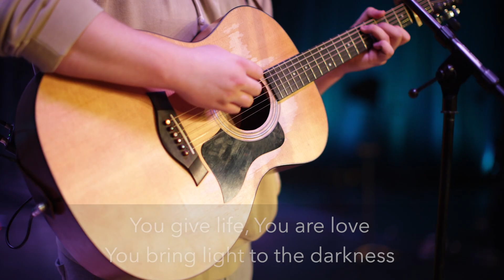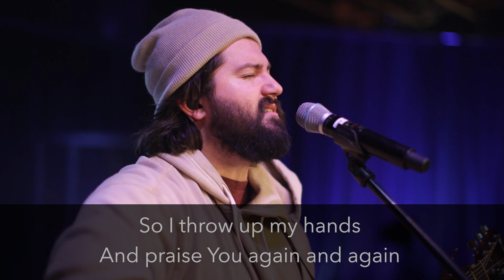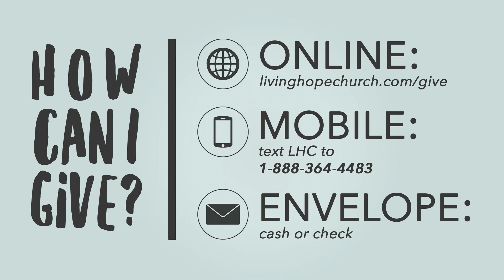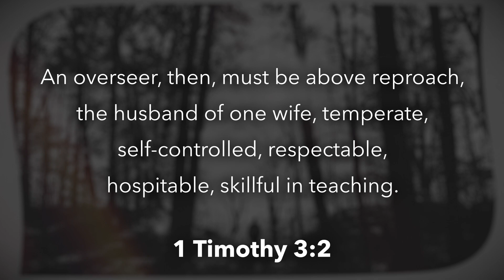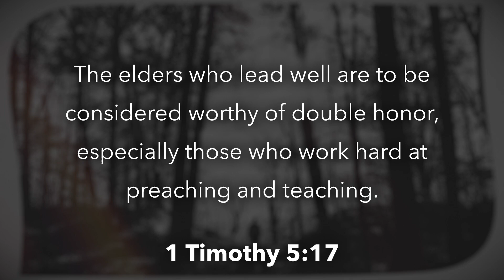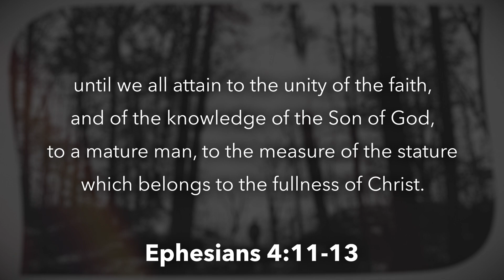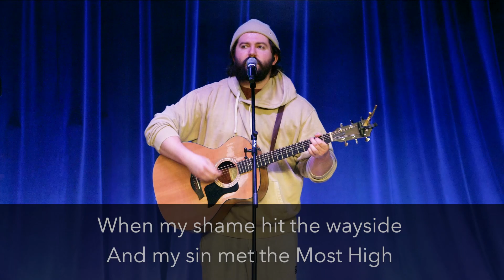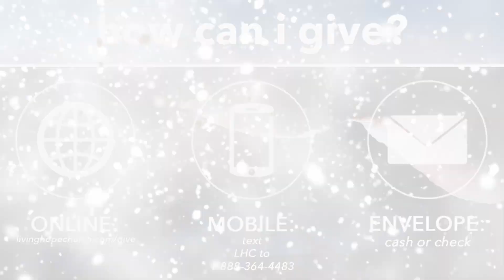Winter Weekend - 1.13-14.24